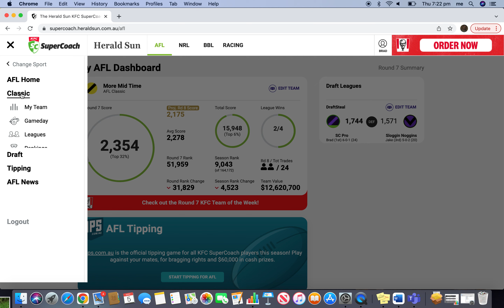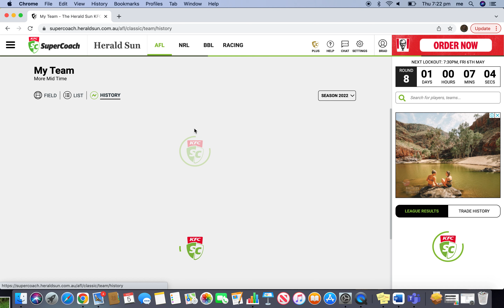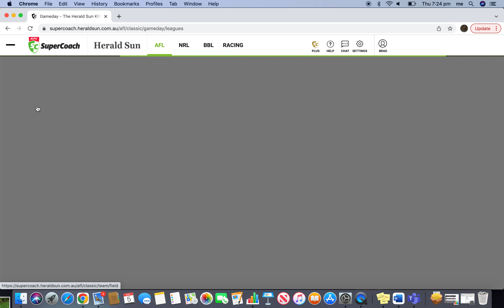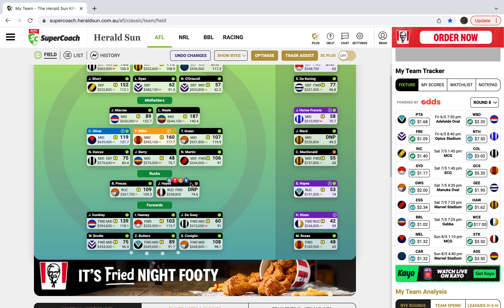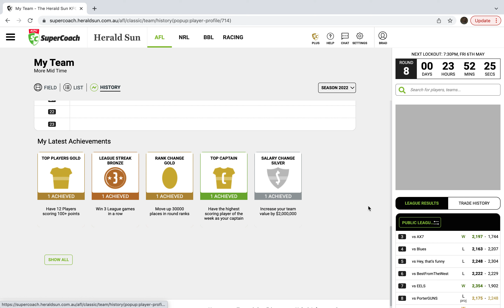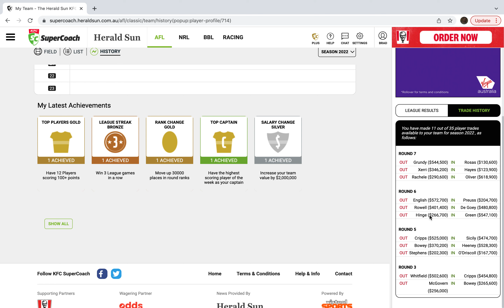AFL SuperCoach RD 7 Review/ RD 8 Preview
AFL SC Review+Preview rd 7&*8!

leave Trade comments below